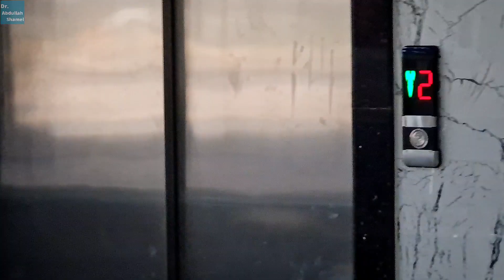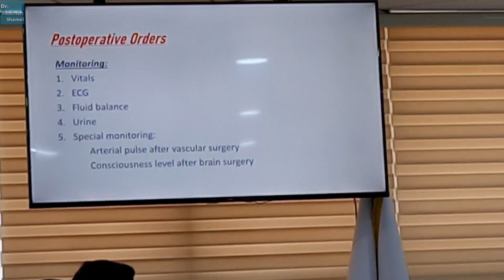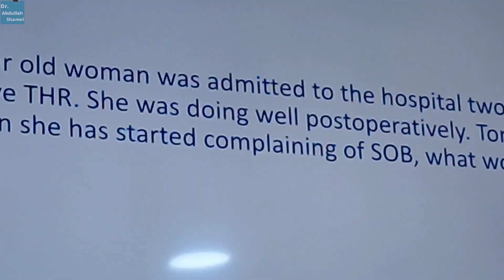فلوك عن ورشة العناية بالمريض و تحدي السرعة بالمعلومات الطبية بين عبدالله و عبدالله